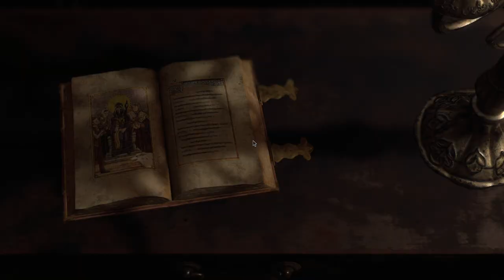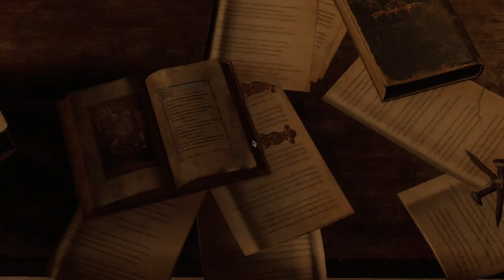Resident Evil 4 - cap.3 - Pasando la Iglesia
Más allá del encierro.